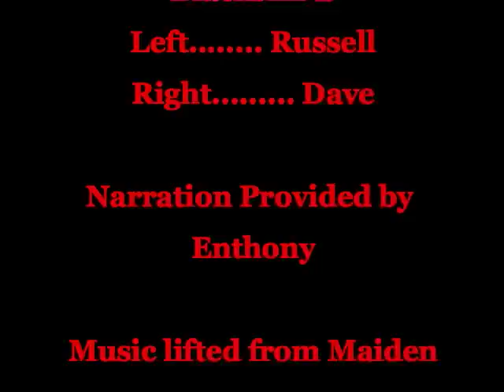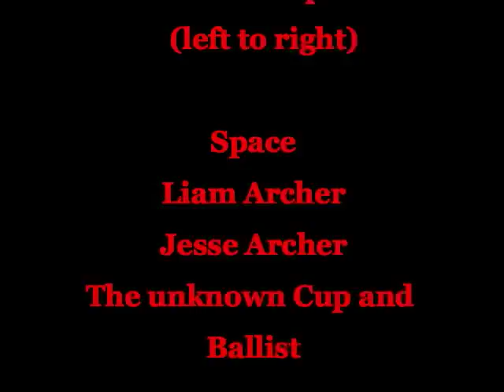22 Pump Salute for Jesse Archer